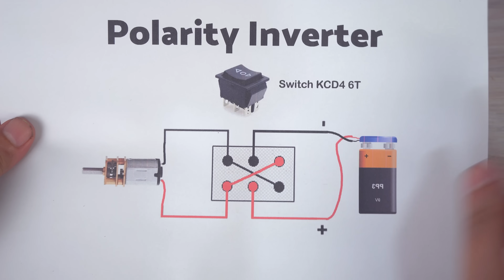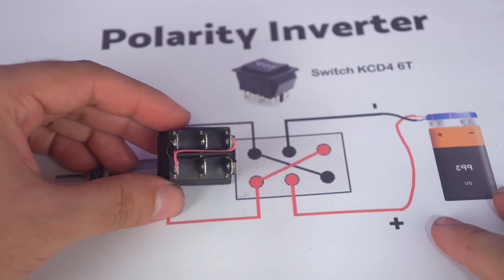Make a Mini CONVEYOR BELT for TRACTOR with recyclable materials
Hello guys. In today's video, we made an Amazing Conveyor Belt with DC motor and recycling materials found in your home. See in the video how to make a conveyor belt  that transports construction materials to the tipper trailer.
Musics:
1 - can-you-feel-it by lucky-sound
2 - circles-of-life by lucky-sound
3 - hopes-high by lucky-sound
4 - good-times by lucky-sound
5 - Electricity by IanPost